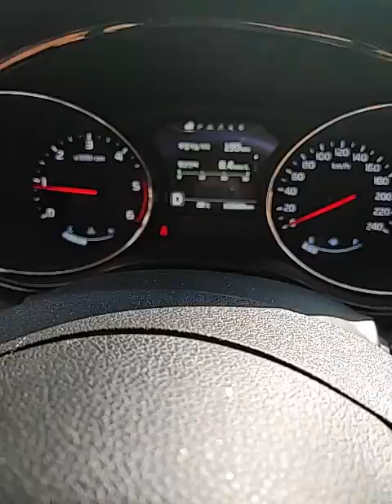오늘은참치먹는날